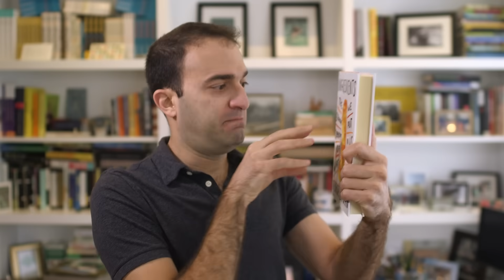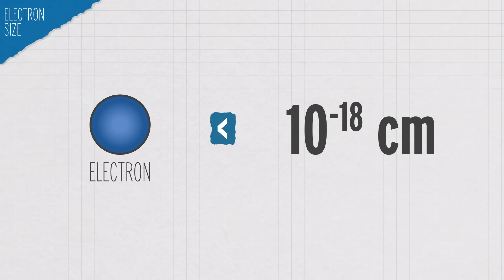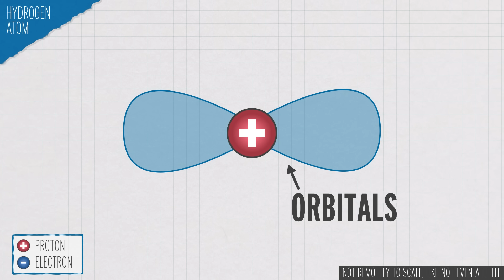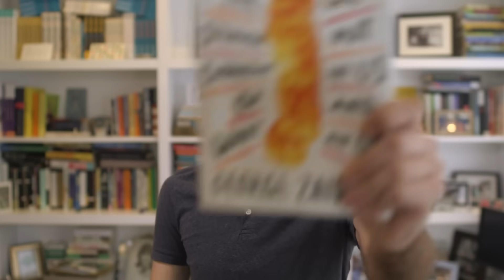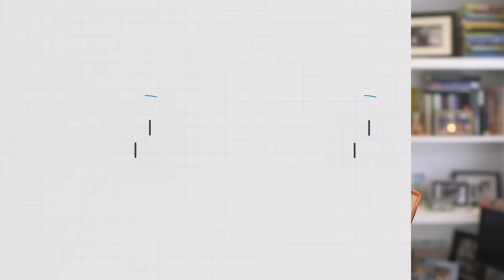What is an Electron?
You learned what an electron is in school… or DID YOU? You probably learned that it’s a “negatively charged particle” but there’s *so* much more to these weird, wild little particles than that.

Credits:
Executive Producers:
George Zaidan
Hilary Hudson

Producers:
Elaine Seward
Andrew Sobey
Darren Weaver

Writer/Host:
George Zaidan

Scientific consultants:
Michelle Boucher, PhD
Michael E. Peskin, PhD
Paul Lujan, PhD

Sources:

Interview with Michael Peskin PhD